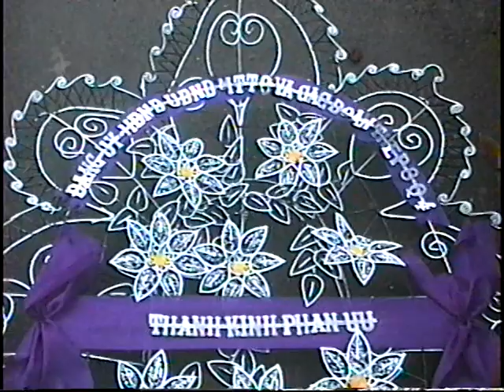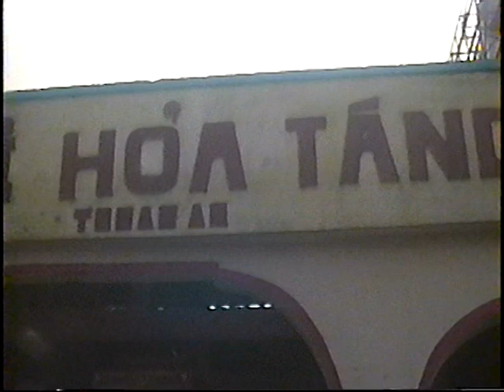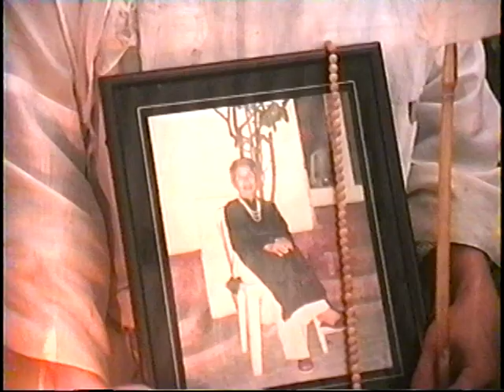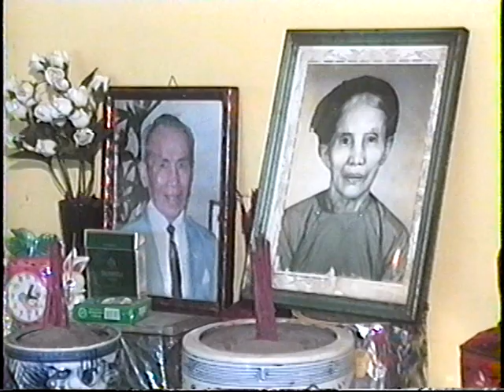Tang Lễ Cụ Bà: Hoàng Thị Tẻo 2 (H.T: 81 Tuổi) 29.07.1999